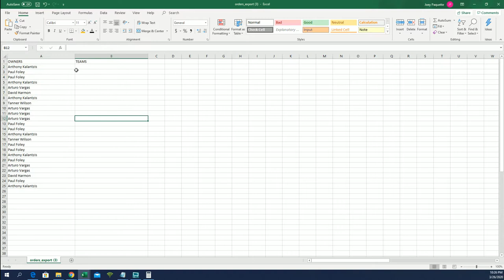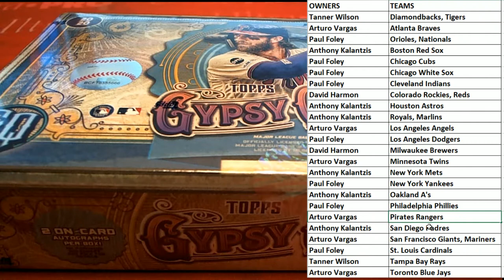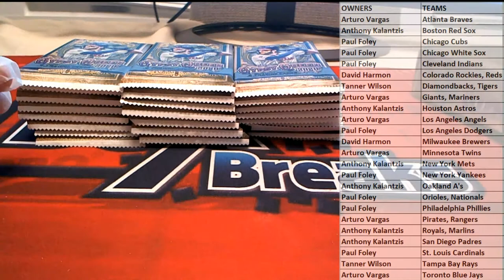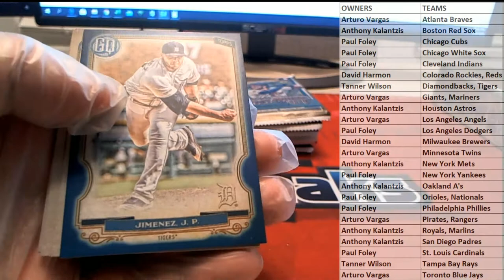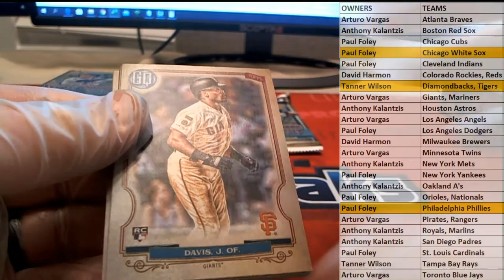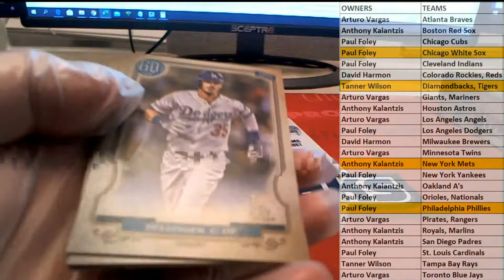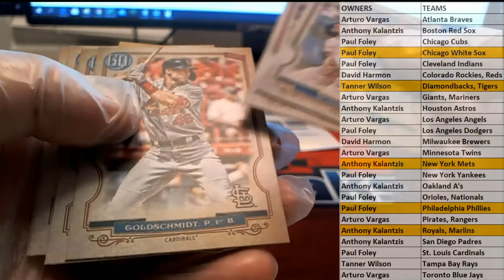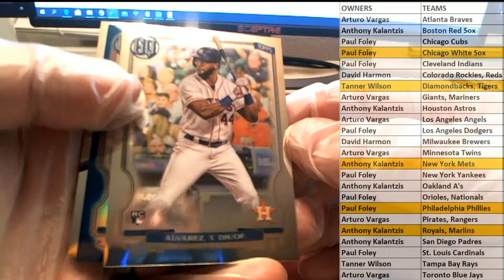2020 Topps Gypsy Queen Baseball Hobby Box ID 20TOPGQBB110